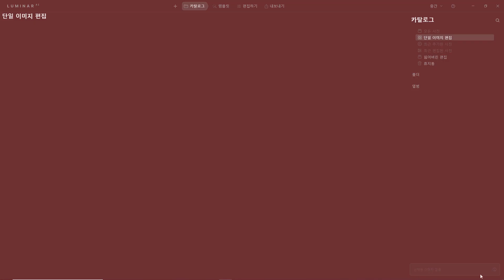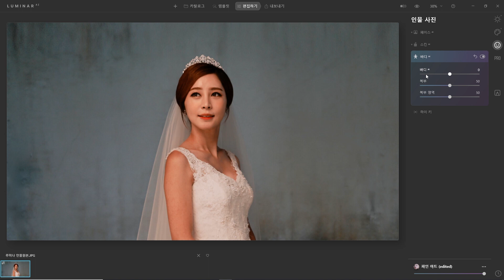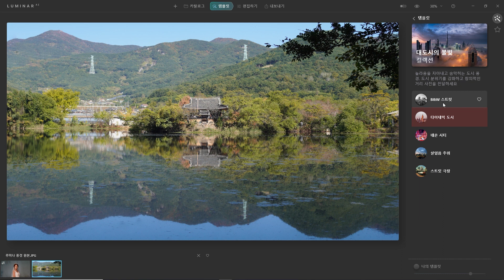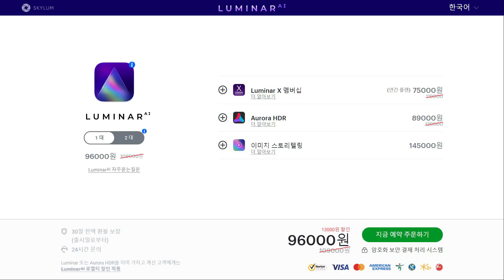루미나 Luminar AI 리뷰 | 인물과 풍경 사진보정 | 정말 원클릭으로 가능할까?!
안녕하세요? 닥터필름입니다. 오늘은 진정한 인공지능 사진 보정프로그램으로 올해 하반기에 출시되는 스카이럼의 신작! 루미나 AI 베타버전에 대한 리뷰를 해볼까 합니다.

# 촬영 : SONY a6400

# 편집 : 프리미어프로 CC

# 음원 : Artlist | Morning Rise by Ben Winwood